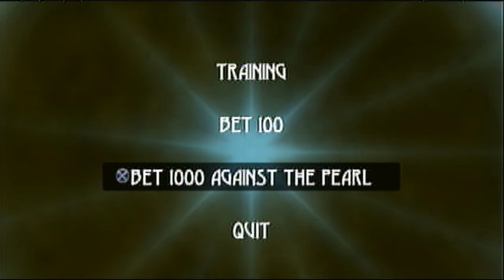Let's Play Beyond Good and Evil HD Part 32: Every Let's Play Needs A Montage!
Even Rocky had a montage!

A video of our last game with Francis and a montage of the remaining animals... on Hillys.

Next episode: The moon.